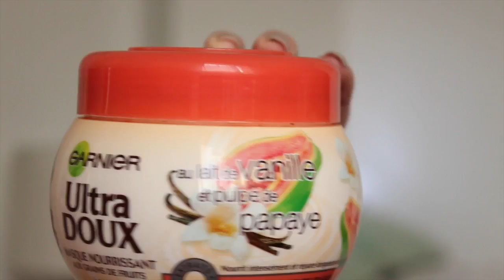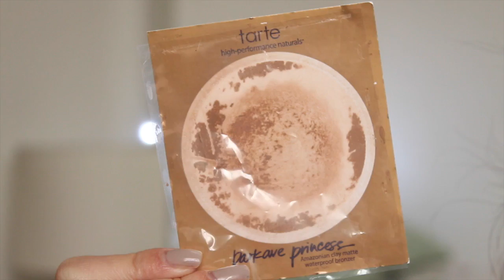❤ Mes produits terminés #3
♡ Produits mentionnés :
- Masque lait de vanille et pulpe de papaye - Garnier (Grandes surfaces)
- Expert Touch - OPI

♡ Mon maquillage dans la vidéo :
- Crème teintée Laura Mercier
- Poudre Agent Zero Shine - Benefit
- Simply Ageless Concealer (210) - Covergirl
- Brow Duo Brunette - Anastasia
- Fard RSVP - Benefit
- Pigment Tan - Mac
- Color Infaillible Bronzed Taupe - Maybelline
- Crayon Nutmeg - Sigma
- Crayon Topaz - Stila
- Mascara Effet Faux Cils - Maybelline
- Bronzer Hoola - Benefit
- Blush Rosegold - Sleek
- Rouge volupte N°2 - YSL
- Gloss Peaches & Cream - NYX

♡ Ce que je porte :
Top : Zara
Collier : Forever 21
Boucles : Forever 21
Vernis : Frenzy - Chanel